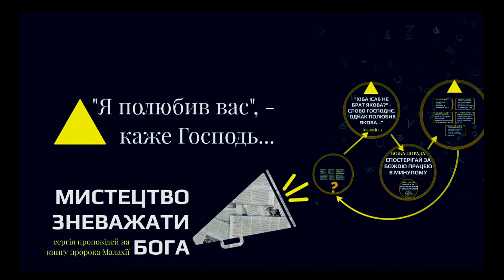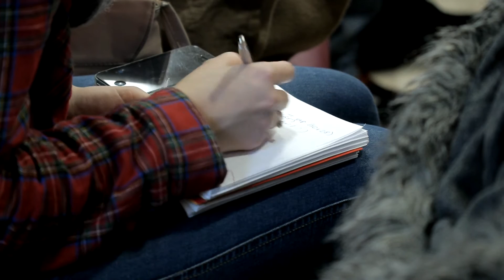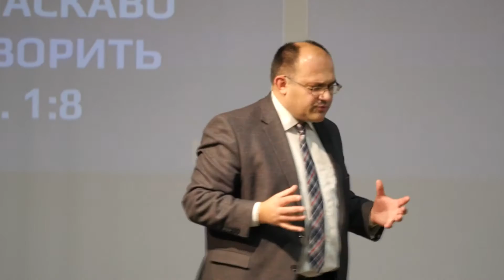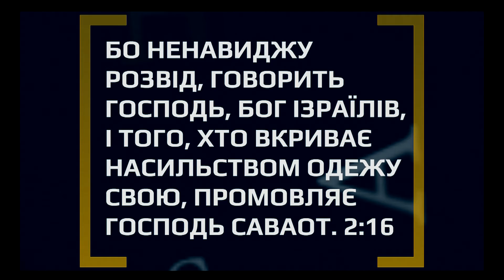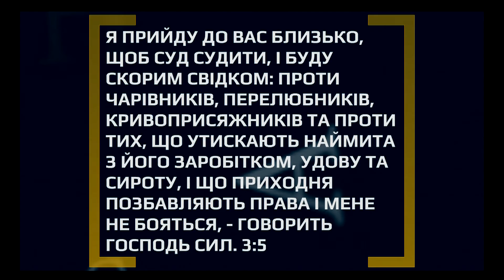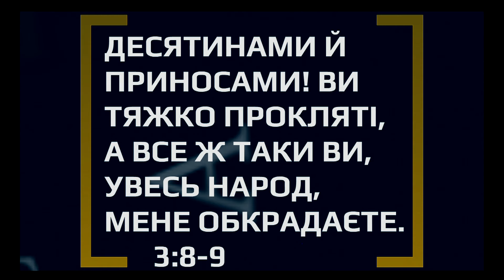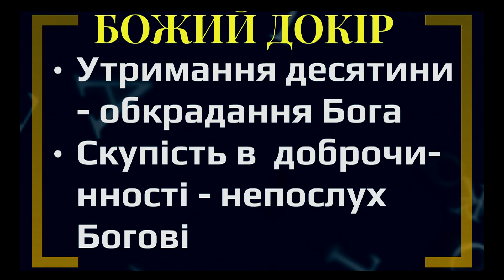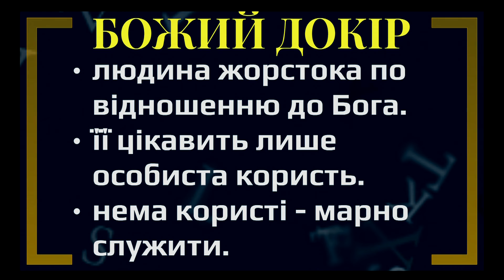«Я полюбив вас», — каже Господь... / Микола Романюк/ Малахії 1-4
Мал. 1-4